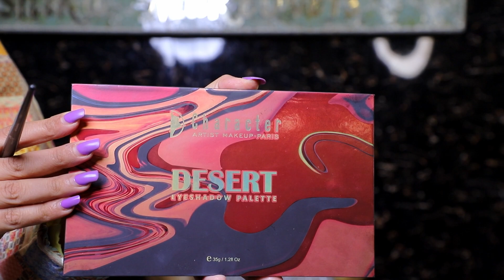Soft Glam Engagement Makeup Tutorial | Sagan Makeup | Step By Step Makeup Tutorial | Yashika Sehgal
Learn the Complete Engagement Makeup & lemme know in comments, what next you wanna see.